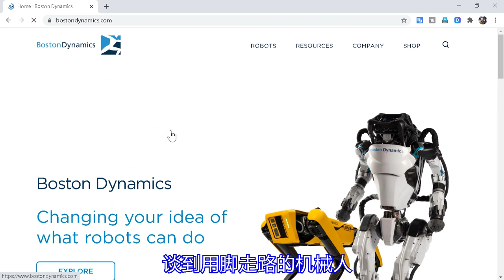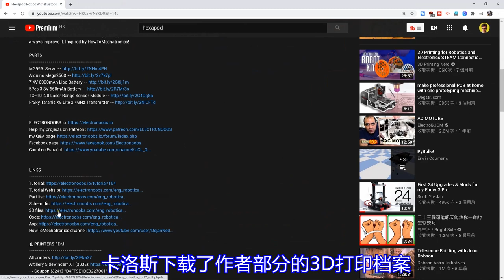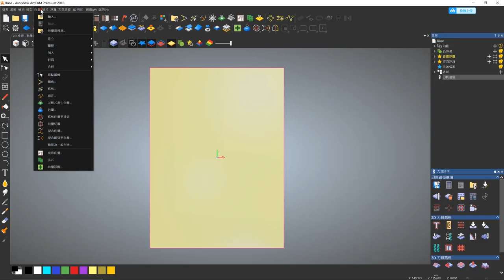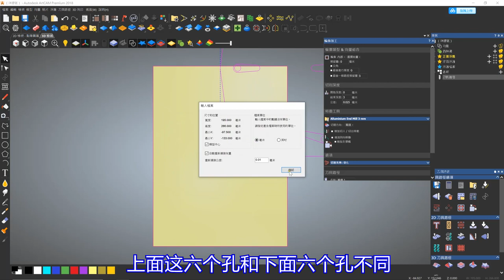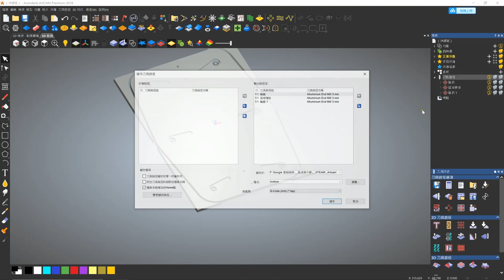【我是创客系列】 六足 机械兽 的制作 测试 评估 (普通话版)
【我是创客系列】 六足 机械兽 的制作 测试 评估

小时候看很多科幻电视，特别渴望自己拥有一台机械人，可供自己遥控可有多好！实际上，用两脚走路的机械人确实不容易制作，因为人类的平衡力，人工智能不容易学习，因此现有的两脚机械人价值不菲。那么若自己DIY制作，多加几只脚是否可以成事，且看本星期卡洛斯影片分解，如何制作 六足 机械兽 ！

00:00 引言
00:47 步行机械简介
01:40 安装机械爪
03:20 制作铝材机身
05:44 驱动机械爪
06:21 MEGA 2560简介
06:54 改用亚加力机身
07:21 测试
08:10 结论